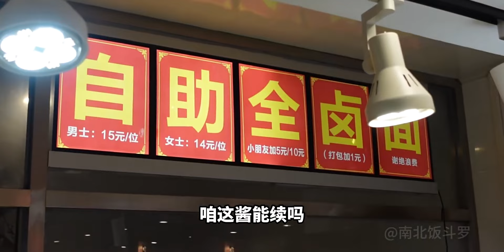北京市区14元自助肉菜都能续！隐藏在家居建材城里的良心小店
冬日必备·美食御寒季,吃货,自助餐,北京,打卤面,猛男